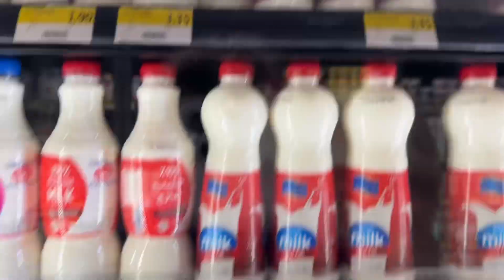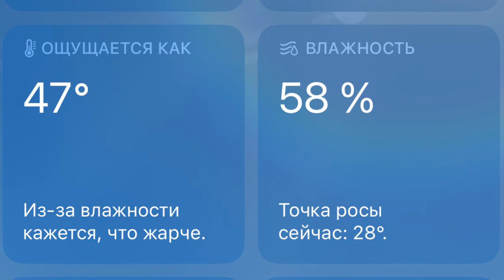Готовы к 3-му влогу за сутки?)))